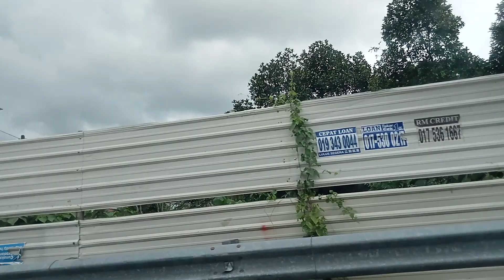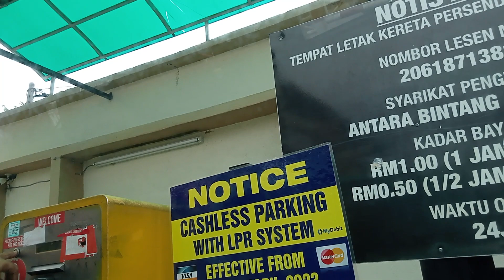Let's go! 1 ❤️